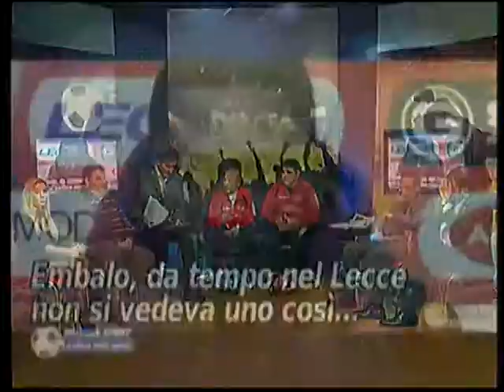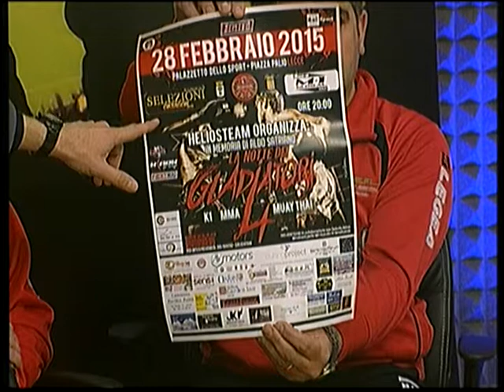TRIBA SPORT 26022015 2PT